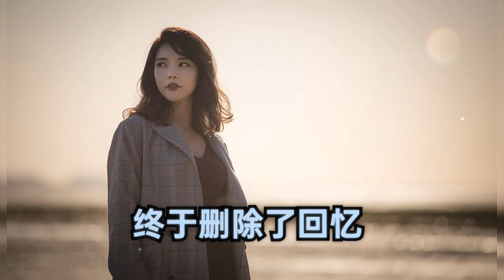终于删除了回忆 - 🎶郭芊彤 🎶- Zhong Yu Shan Chu Le Hui Yi - Guo Qian Tong🎶💖💖💖🎶